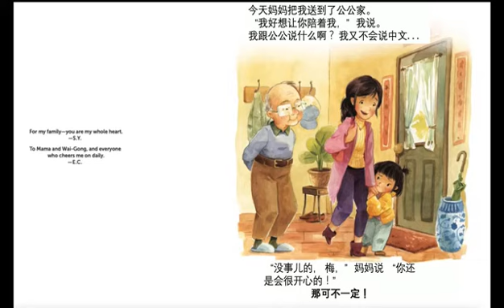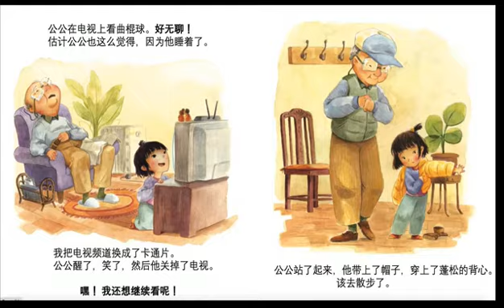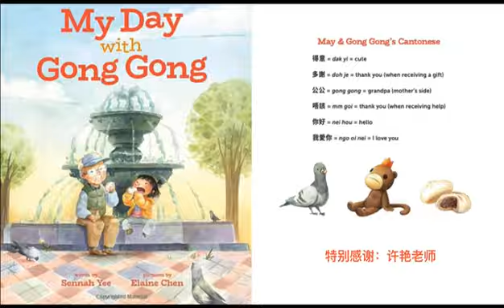我和公公的一天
翻译朗读：于佳音 Emily Yu， 粤语友情客串：苏芷呈 Charlotte So
听佳音和芷呈连袂演绎【我和公公的一天】！
May isn't having fun on her trip through Chinatown with her grandfather. Gong Gong doesn't speak much English, and May can't understand Chinese. She's hungry, and bored with Gong Gong's errands. Plus, it seems like Gong Gong's friends are making fun of her! But just when May can’t take any more, Gong Gong surprises her with a gift that reveals he’s been paying more attention than she thought.